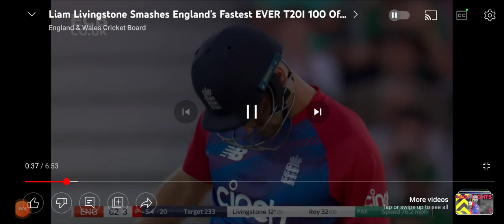19 October 2022 tequila Ukraine